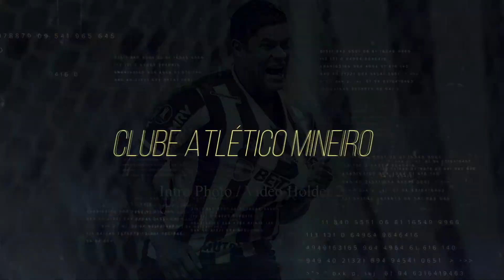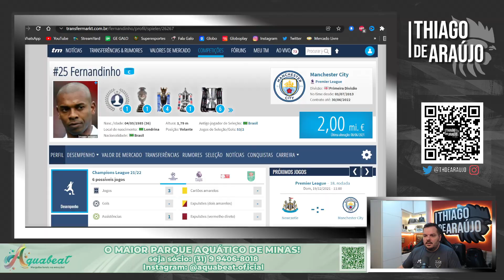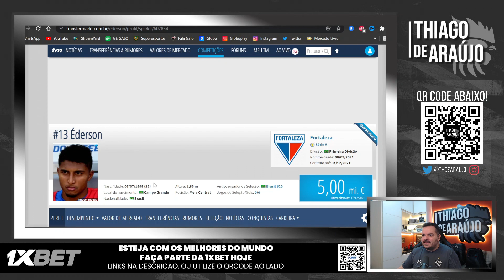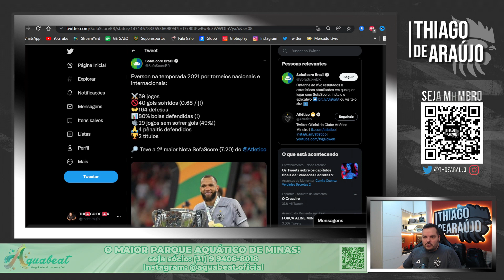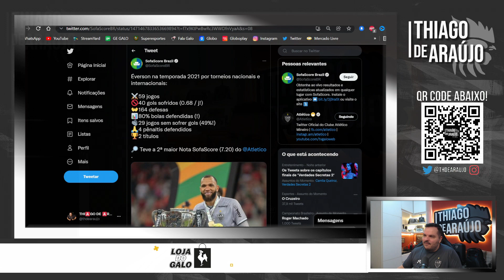💣 NOVIDADE BOMBA DO ÉVERSON?🎯 FERNANDINHO E MAIS UM SÃO ALVOS?